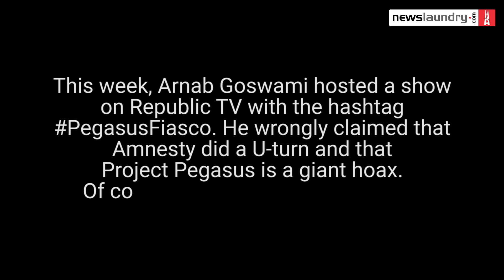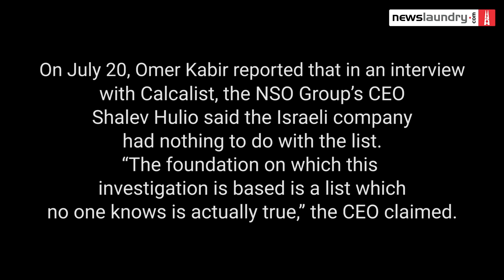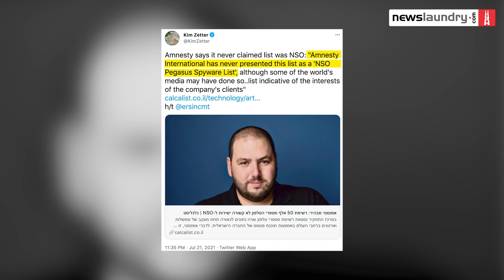Israeli journalist on how Indian media used his work to discredit Pegasus Project | NL Interview